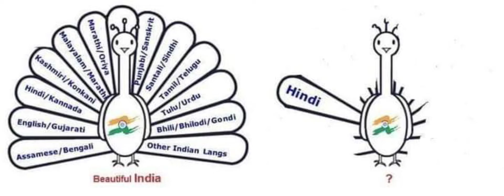Beautiful India's peacock 🦚 feather